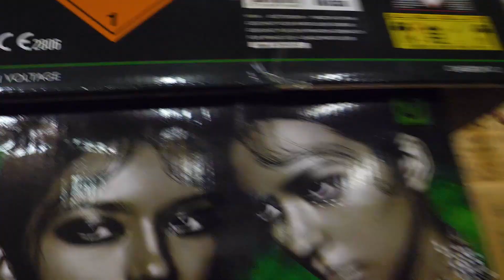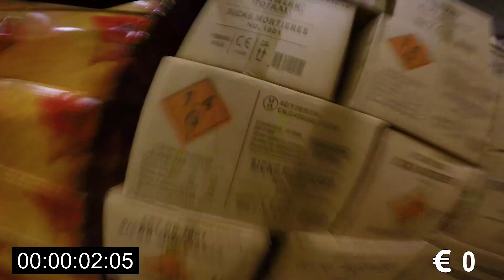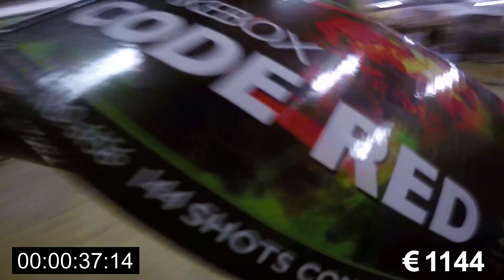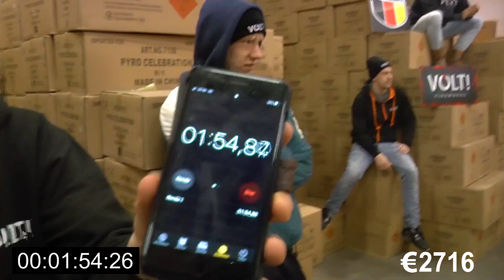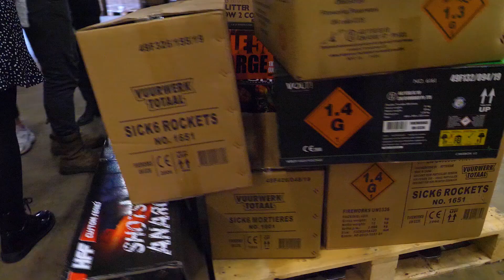120 SECONDE GRATIS VUURWERK WINKELEN (3000 EURO+)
In deze video gaan de winaar Niels voor 120 seconde 2 minuten lang gratis vuurwerk shoppen. Wat vond jij van deze video ?

LET OP!: DOE DIT THUIS NIET NA!
Wij maken video's puur voor het vermaak en niet als voorbeeld.
Het is absoluut NIET de bedoeling dat jullie dit zelf gaan na doen.
Wij maken onze video's met veel kennis, voor een ieder ander kan dit gevaarlijk zijn.